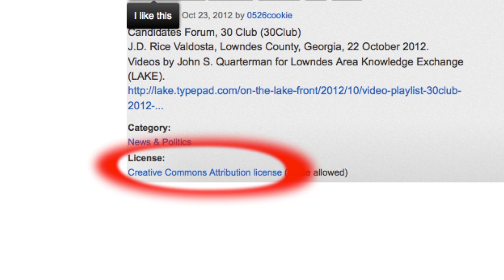Tim Golden ad misuses a video I took of Bikram Mohanty --John S. Quarterman for LAKE 2012-11-02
Vote No on Amendment 1 --LAKE WALB Ad
Video of TV ad by WALB for Lowndes Area Knowledge Exchange (LAKE) 2 November 2012.